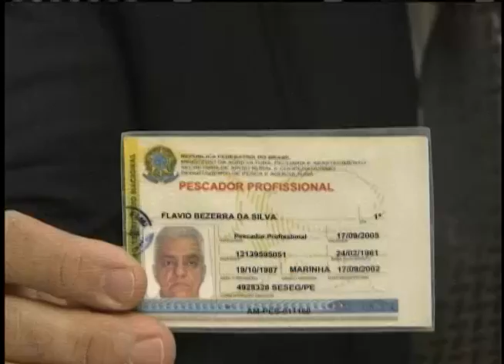Pescador artesanal com carteira passa a ter direito a assistência social e acesso a microcrédito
NBR NOTÍCIAS - 29.06.12:  No Dia Nacional do Pescador, celebrado nesta sexta-feira (29), foi lançada medida para simplificar a vida de quem depende da pesca artesanal.  Trata-se de um documento que beneficia o pescador quanto ao acesso a benefícios como microcrédito, assistência social e seguro desemprego. Todos os anos, são produzidas no Brasil 1, 24 mil toneladas de pescado, 45% dessa produção passa pelas mãos dos pescadores artesanais.